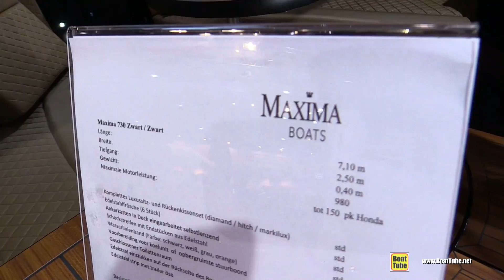2019 Maxima Boats 730 Boat - Walkaround - 2019 Boot Dusseldorf